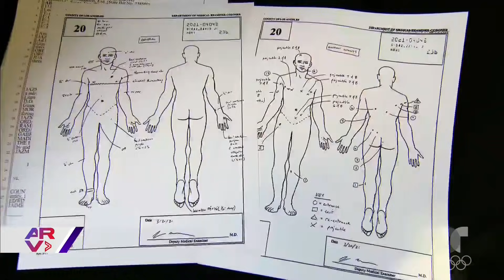Atacan con balas a un hombre hispano que estaba teniendo una crisis mental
Video oficial de Al Rojo Vivo. Un grupo de policías de Los Ángeles acribilló a tiros a un hispano que estaba teniendo una crisis mental.